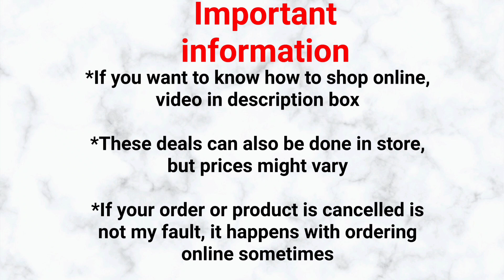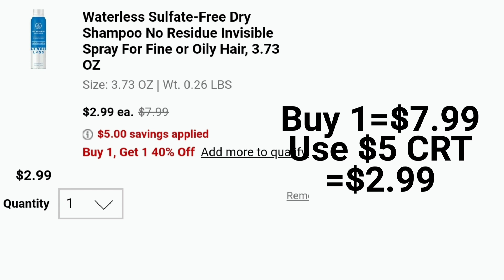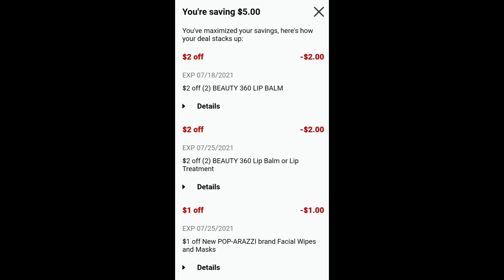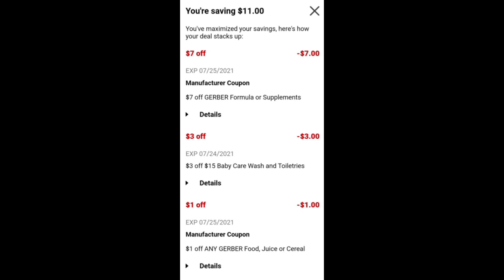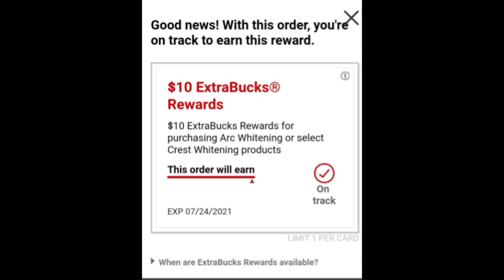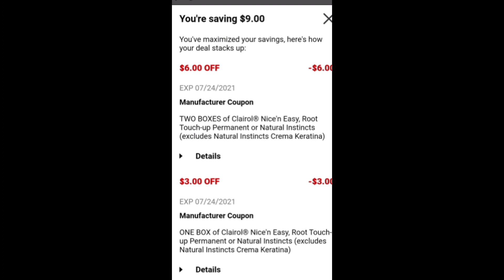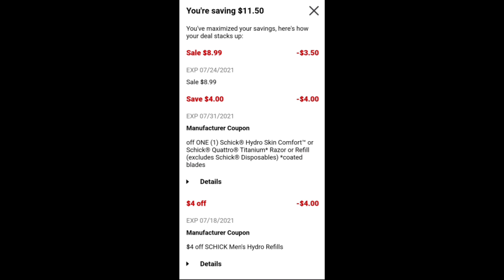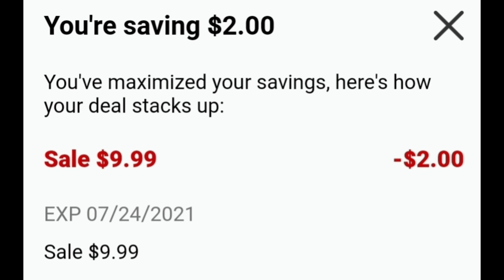🔥CVS 7/18-7/24🔥Buenas Ofertas Online Great Deals🔥|Randee Saves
Codigo de referencia
xklwvaj